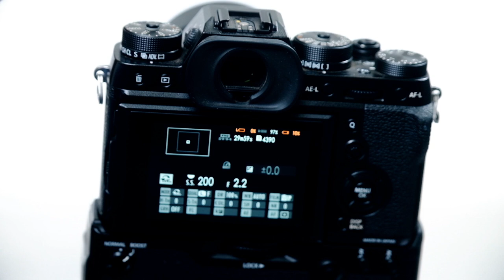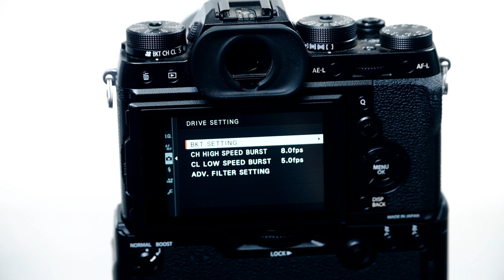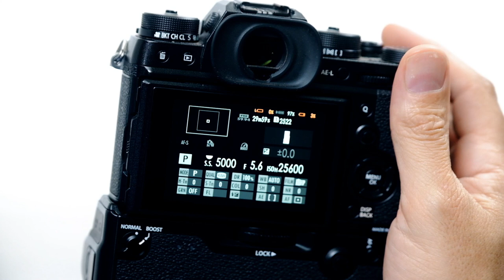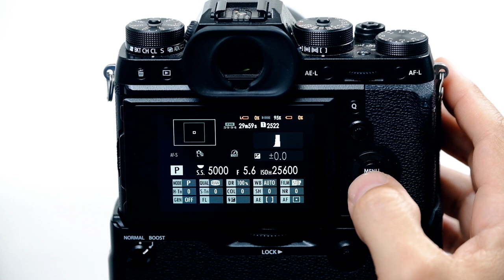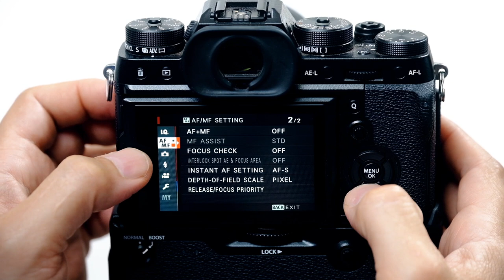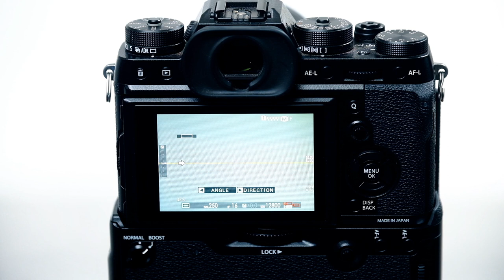Fujifilm - The Drive Dial & Menu Settings